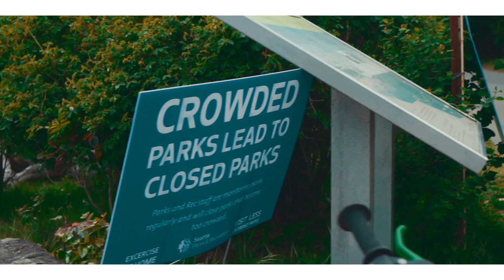GOTTA GET IT - Feat. Sky Money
Music Video Feat. Sky'Money - Gotta Get It

Director/Editor:
A.L. Wright
(IG) @wrightmind

Co-Producer & Mix/Mastering -
Lawrence "Illoquint" Wilder (FB/IG)